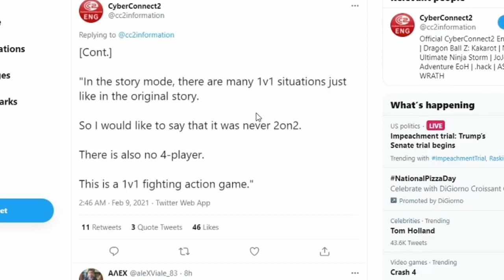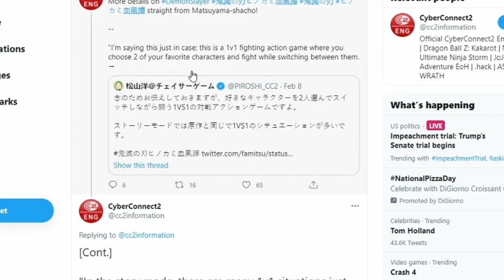New Demon Slayer Game Announcement! Season 1 DLC